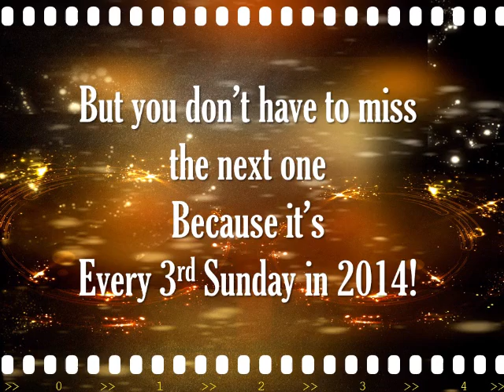3rd Sunday April